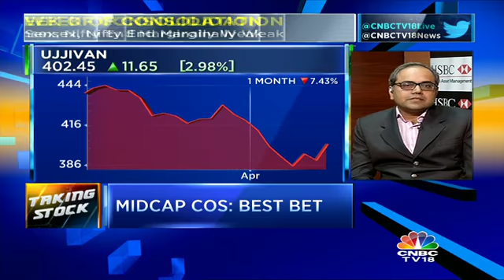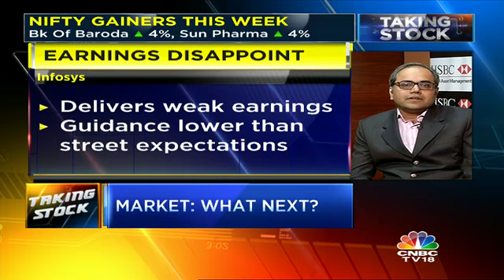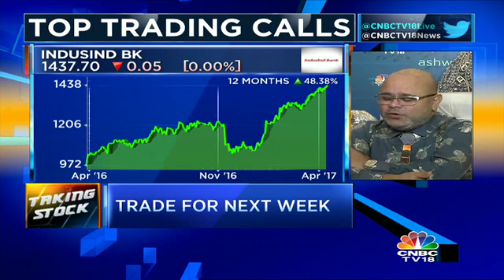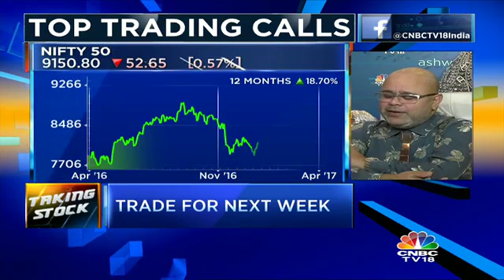Taking Stocks: MKt This Week (13/04) (Part 2)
Here are top trading calls for the next week by Ashwani Gujral.